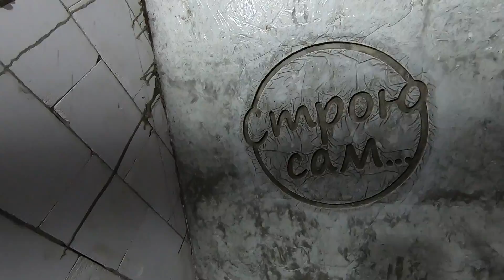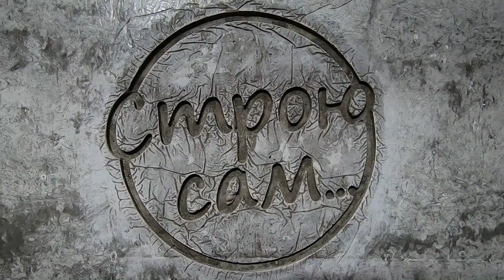ЛЕСТНИЦА В ЧАСТНОМ ДОМЕ. ОБЗОР ГЕОМЕТРИИ.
Обзор лестницы. Ответы на вопросы.